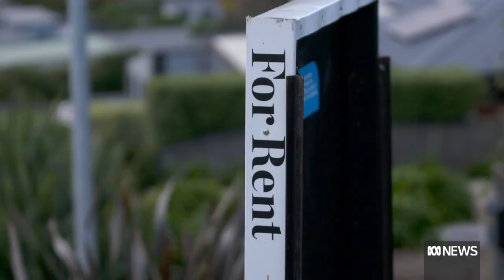Electricity prices to rise in Victoria by 25 per cent | ABC News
With the price of everything seemingly going up, some Victorians can also expect to pay more for the price of electricity soon.
The Australian Energy Regulator (AER) has confirmed price hikes of between 20 and 25 per cent across most of the country, in just over a month - higher than the draft offer put forward by the regulator in March — while Victorian prices will rise by 25 per cent.
The power price hike will heap more stress onto Victorians already trying to deal with the cost of living crisis.
It comes just days after a tough state budget for Victorians, which imposed extra taxes on landlords and businesses, with widespread fears the additional costs would be passed on to renters and consumers.